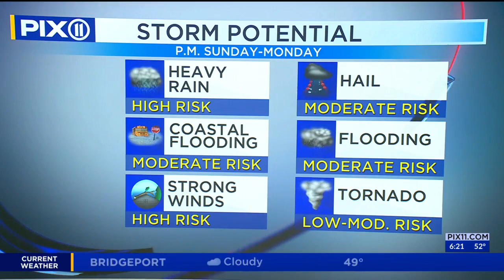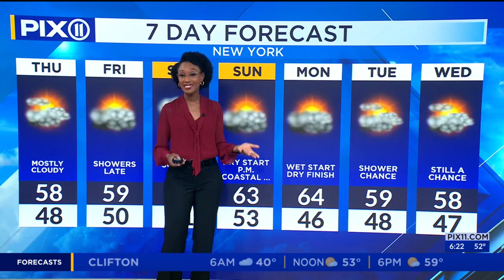NY, NJ forecast: Cool and cloudy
It will be rainy and cloudy with highs in the 50s in the New York City area Thursday.